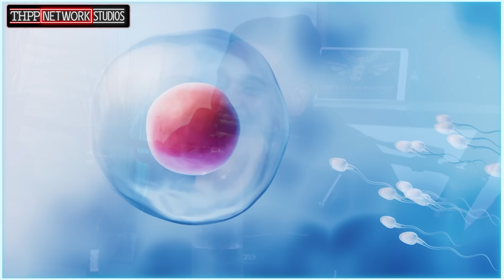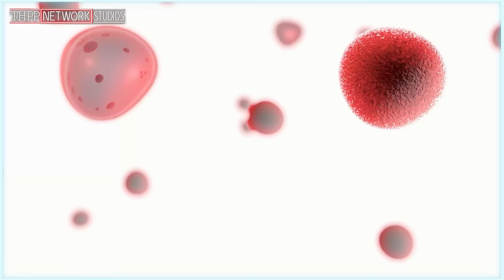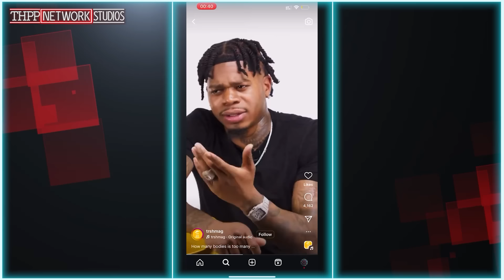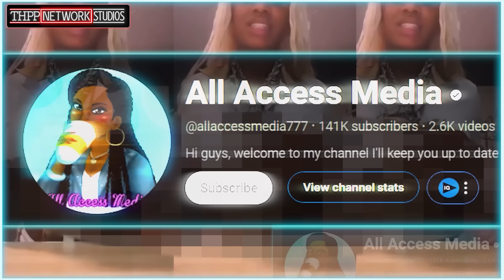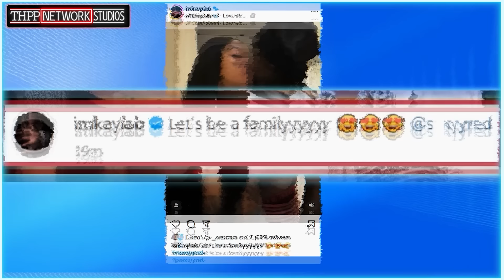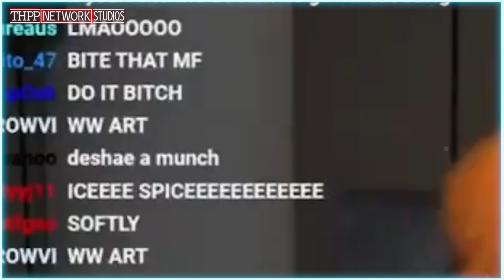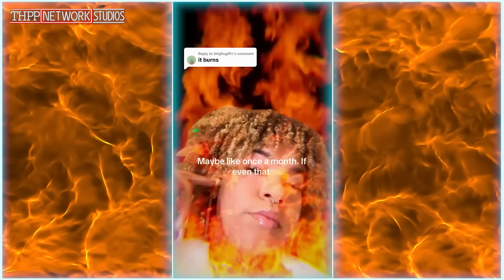Sexyy Red INSTANTLY REGRETS Messing with STRUGGLE Adult Star! Corey Holcomb & Company GO IN!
AURA | All-in-one protection from identity theft, scams, and online threats!

🎶🎧💳: Monster
🎶🎧💳: Muzsic - iAmGorilla1
🎶🎧💳: Whip It! - iAmGorilla1
🎶🎧💳: Termina - iAmGorilla1

Sexyy Red LOSES IT On Kayla B Texting Her From Cheif Keef's Phone! Rubi Rose Was Prego By Druski?!